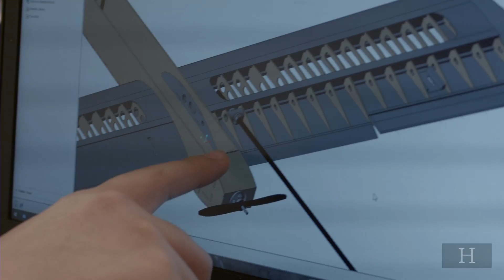UCR Student Engineers Build an Autonomous Drone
A team of 45 UCR engineering students have launched an Indiegogo page to raise funds to build a powered aerial vehicle and compete against other universities at an Association for Unmanned Vehicle Systems International competition in Maryland. Founded in the 2013-14 academic year, the Interdisciplinary Unmanned Aerial Systems team at UCR is being sponsored by the American Society of Mechanical Engineers and Institute of Electrical and Electronics Engineers. So far they have raised a little over $2,000, but still need an additional $6,000 to pay for supplies and travel expenses. The students sat down with the Highlander to talk about the goal of their project and the kind of impact that they hope to make with it.

Photos courtesy of the Interdisciplinary Unmanned Aerial Systems team.